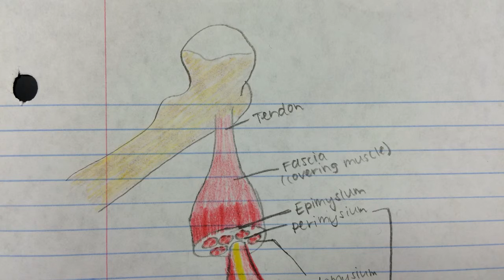Muscle Contraction and Relaxation